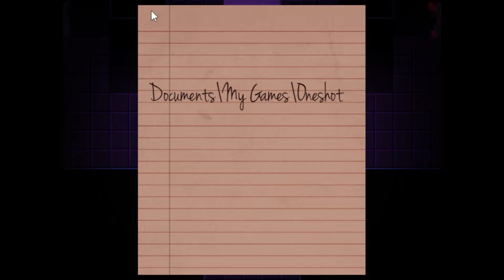OneShot - Part 2-6: The World Machine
We reach the end of this game with many ups and downs. This is a game I won't forget about anytime soon.

Note: I blurred the video from the 5 to 7 minute mark just in case. I showed my files to showcase what the game was doing but in hindsight, I probably didn't want to do that.